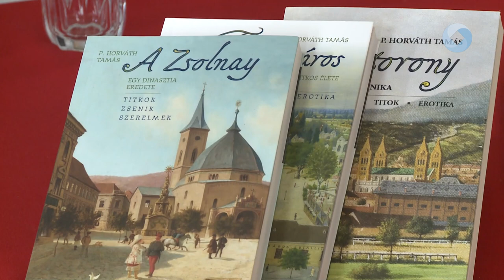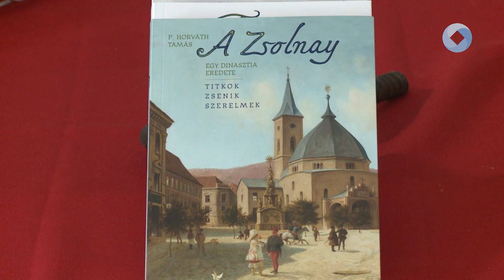Íróasztal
Váczi Márk moderálásával folyatódott a Vörösmarty Társaság Íróasztal programsorozata. A vendégek és Schmöltz Margit és P. Horváth Tamás írók voltak.